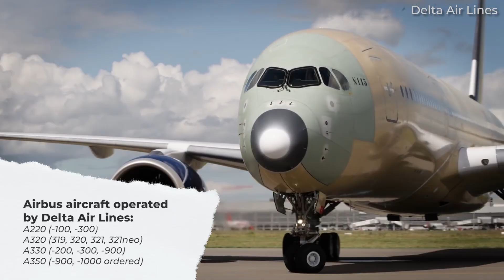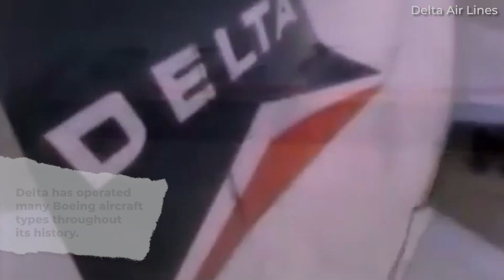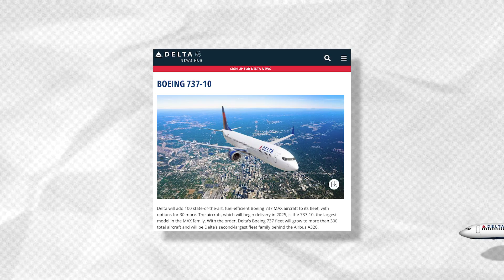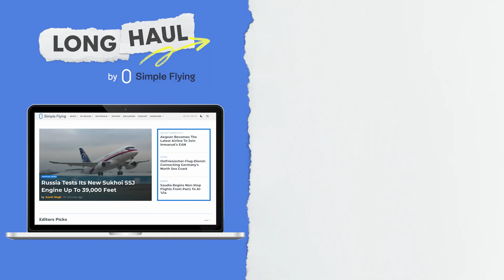Unlike Other Major US Carriers: Why Delta's Fleet Is So Airbus-Heavy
On January 12th, Delta Air Lines announced that it was ordering 20 Airbus A350-1000s. When they enter service, the aircraft will be the largest type operating in Delta's fleet. The jets look to be the carrier's flagship type, complete with its highest-end premium products. Interestingly, with the addition of the A350-1000, Delta will operate much of Airbus' in-production aircraft, from the small Airbus A220-100 to the A350-1000. So, while the other major US carriers seem to be more Boeing-heavy, why does Delta buck the trend and go with aircraft from the European planemaker?